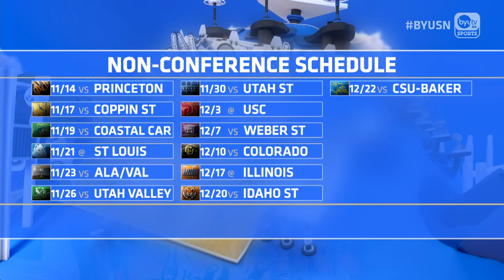Dave Rose Interview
Dave Rose comes to studio B and previews the upcoming season.